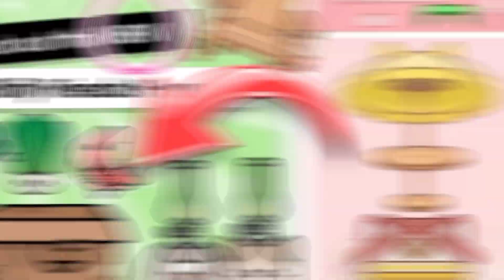THIS IS REAL!! NEW ITEMS IN FLUPPY FRIENDS HOUSE IN TOCALIFEWORLD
TRY NOT TO CRY | I TAKE CARE OF MY 3 SIBLINGS| TOCA LIFE WORLD SHORTS

VERY NEW FOOD HACKS TOCA LIFE WORLD 🌍 tocaboca tocalifeworld tocalife toca free newALL NEW PHONES IN TOCALIFEWORLD

VOXELLA FESTIVAL IS OUT NOW IN TOCALIFEWORLD

GRAB YOUR PARTY OUTFIR, ITS FESTIVAL SEASON Two locations:
Festival Entrance and Festival stages

 16 characters and 5 pets
 -watch and beat new artists perform onstage amd try managing your own style festival.

YOU STILL DONT KNOW ABOU ZEKE | ALL ZEKE'S ITEMS IN TOCALIFEWORLD
IS IT REAL??? UNLIMITED MANGO 🥭 CAKE + ALL FOOD IN TOCALIFEWORLD
I CAN'T BELIEVE IT 😱🤯 AMAZING SECRET AND HACKS IN TOCALIFEWORLD
DID YOU KNOW ABOUT THIS 😱 SECRET AND HACKS IN TOCALIFEWORLD
🆕 1HOUR JUST DONT IGNORE THIS ! SECRET AND HACKS IN TOCALIFEWORLD

I JUST FOUND THIS 😱 SECRET AND HACKS IN TOCALIFEWORLD

 My goal is to reach 10,000 sub
 apps I used 🦋 picsart 🦋capcut